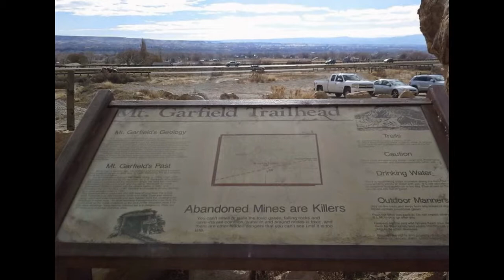Climbing Mt. Garfield - December 28, 2014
Even though I was born in Grand Junction, I've only now gotten around to climbing Mt. Garfield.